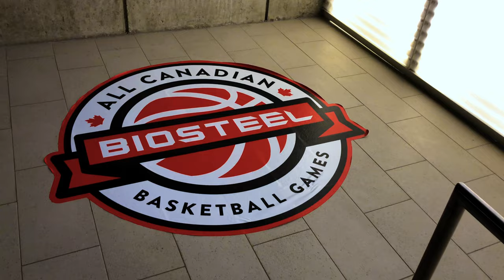Biosteel All Canadian Basketball Game | Behind the Scenes as a Videographer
See the Biosteel All Canadian Basketball Game like never before with a behind the scenes look at what it’s like to be a videographer filming Canada’s top high school basketball stars.

I am a freelance videographer currently based in Toronto. If you are interested in my video services, please visit my

In this video I take you through the Biosteel All Canadian Game from the perspective of a videographer filming and editing plays on the fly for the top men’s and women’s high school basketball players in Canada like Leonard Miller, Elijah Fisher, and Vasean Allette among others. We talk about how to set yourself up for success on game day when filming with other media, my workflow in-game as a sports videographer to produce video edits for social media in real-time, and more. Hopefully this behind the scenes look at the 2022 Biosteel Game can help you with your gameday process when doing sports videography while also keeping you entertained.

I post sports videography and video editing tips and tutorial videos, plus other educational content around my work as a freelance videographer working in the sports media industry.

LIGHTS (B&H Links)
Pavotubes for Interviews + YouTube
Fill/Rim Light in my Videos
RGB Light I Always Use at My Desk I am a participant in the Amazon Associates Program, an affiliate advertising program designed to provide a means for me to earn fees by linking to Amazon.com and affiliated sites